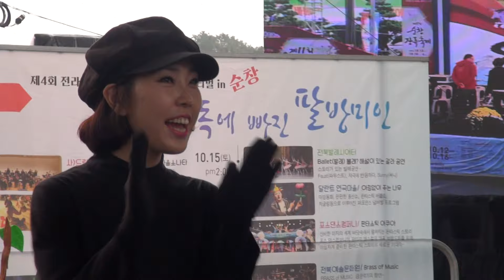여시 꼬빼기 1부 / 비비락 공연 예술협동조합 - 순창 장류 축제 4/10부 2016. 10.